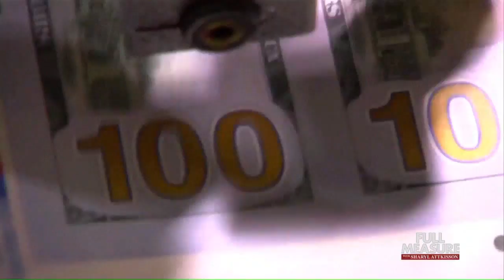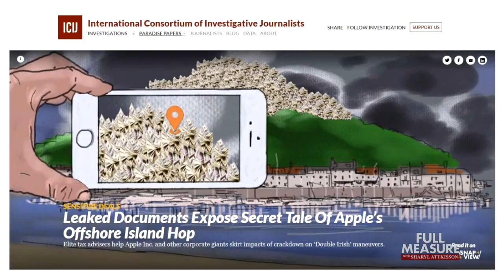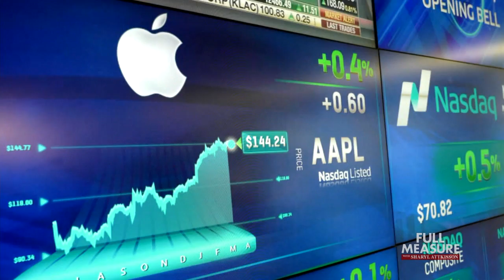Full Measure: January 14, 2018- No More Offshore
America's tax brackets change this month, following the overhaul bill President Trump signed just before Christmas. One part of that plan has had the support of both Republicans and Democrats for years. The effort to bring trillions of dollars back to the US from companies using offshore tax shelters. Joce Sterman takes a look at the havens, how they worked, and why they're now coming to an end.